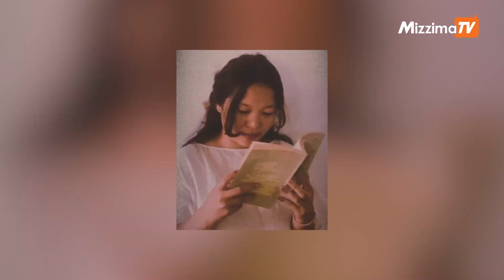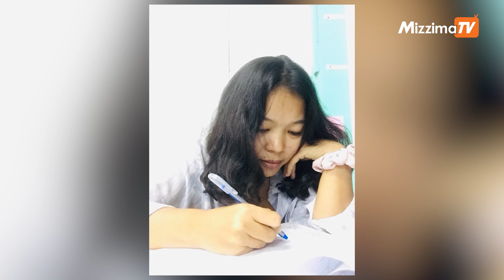ထောင်တွင်းရေးစပ်ထားသည့် “သံတိုင််နောက်က တွဲလက်များ”သီချင်း ထုတ်ဝေဖို့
ဂန္ဒမာ(မဇ္ဈိမ)။    ။ စစ်အာဏာရှင်ဆန့်ကျင်ရေး လှုပ်ရှားမှုများပြုလုပ်တဲ့အတွက် ၂၀၂၁ ခုနှစ်မှာ ဖမ်းဆီးခံရပြီး  ရာဇသတ်ကြီးပုဒ်မ (၅၀၅ -က) နဲ့ ထောင်ဒဏ် သုံးနှစ်ချမှတ်ခံရပြီး ၂၀၂၃ ခုနှစ် မေလမှာ ပြန်လည်လွတ်မြောက်လာခဲ့တဲ့ နိုင်ကျဉ်းဟောင်း မဇူးဇူးမေယွန်းက သူမကိုယ်တိုင် ထောင်တွင်းမှာ ရေးစပ်ထားတဲ့ “သံတိုင််နောက်က တွဲလက်များ”သီချင်းကို မကြာမီကာလမှာ ထုတ်ဝေဖို့ရှိနေတယ်လို့ ဆိုပါတယ်။

စစ်တပ်ရဲ့ ထောင်ချောက်ဆင် ဖမ်းဆီးခြင်းကို ခံရတဲ့အချိန်မှာ အသက် ၂၇ နှစ်အရွယ်ရှိပြီး ကလေးနှစ်ယောက်မိခင်ဖြစ်တဲ့ မဇူးဇူးမေယွန်းက ထောင်တွင်းမှာလည်း နိုင်ကျဉ်းများနဲ့ ပြည်သူများအတွက် ရည်ရွယ်ကာ သီချင်းများရေးစပ်ရင်း အကျဉ်းချခံရတဲ့ကာလတွေကို ကျော်ဖြတ်ခဲ့တယ်လို့ သိရပါတယ်။

ပြန်လည်လွတ်မြောက်လာတဲ့အချိန်မှာတော့ ထောင်တွင်းမှာရေးစပ်ခဲ့တဲ့သီချင်းကို အပြင်မှာလွတ်လွတ်လပ်လပ် ပုံဖော်နိုင်ဖို့ကြိုးစားခဲ့ပြီး ကြုံတွေ့ခဲ့ရတဲ့ နိုင်ကျဉ်းများကလည်း တူညီတဲ့ဆန္ဒရှိတဲ့အတွက် မကြာမီအချိန်မှာ သီချင်းတပုဒ်လုံးအပြည့် ပုံဖော်ပြီး နိုင်ငံရေးအကျဉ်းသူ/ အကျဥ်းသားများရဲ့ ဘဝကို သိရှိနိုင်ဖို့ ပြည်သူတွေဆီ သီချင်းပေးပို့သွားတော့မယ့် နိုင်ကျဉ်းဟောင်း မဇူးဇူးမေယွန်းနဲ့ မဇ္ဈိမက တွေ့ဆုံမေးမြန်းထားပါတယ်။

ရိုက်ကူး ၊ တင်ဆက် - ဂန္ဒမာ
တည်းဖြတ် - ဂန္ဒမာ
စာတည်း - သန့်ဇော်(သန်လျင်)